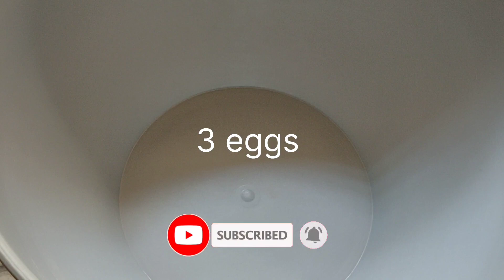Nutella chocolate cake/Kerala snacks box